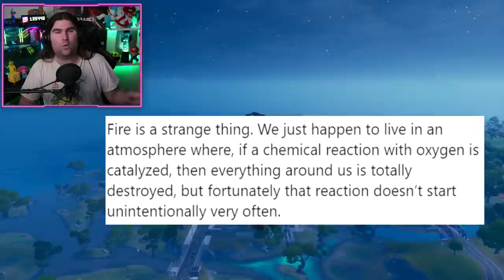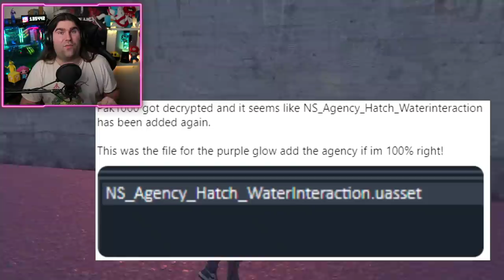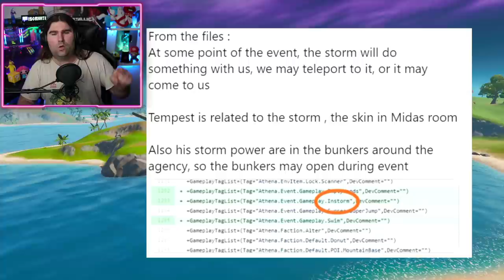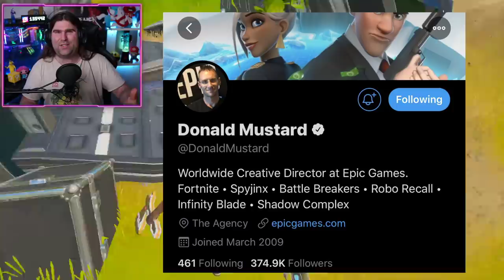*NUOVO*SCOPERTO IL PRIGIONIERO! I DISPOSITIVI SONO ATTIVI! BOLLE NELL'ACQUA! (FORTNITE NEWS)